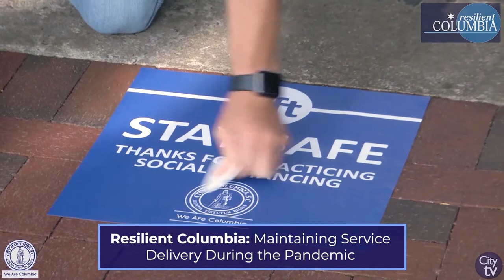Resilient Columbia | How did ResilientColumbia Start?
Resilient Columbia: Maintaining Service Delivery During the Pandemic

Short Video Clip (2 out of 6)